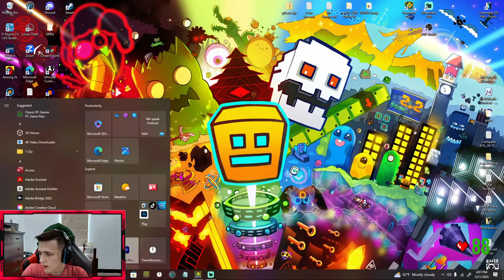Centipede 81% (46%+ x122), 39-100 | Verifying | Stream 73